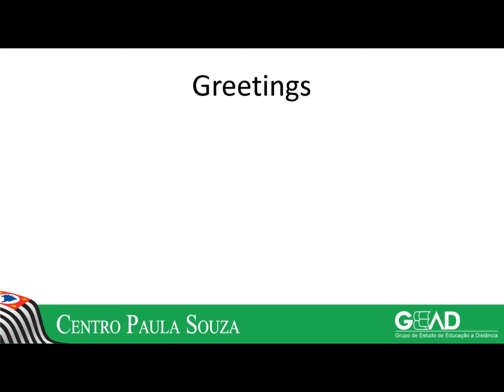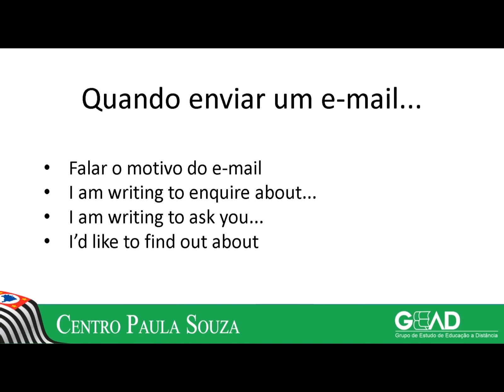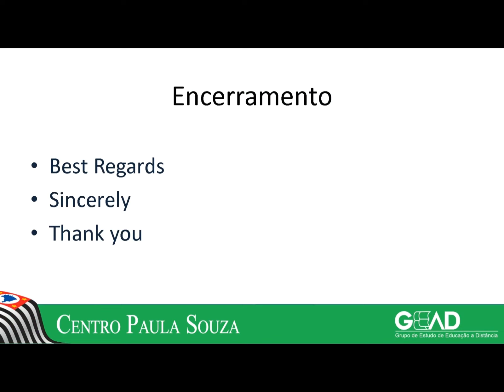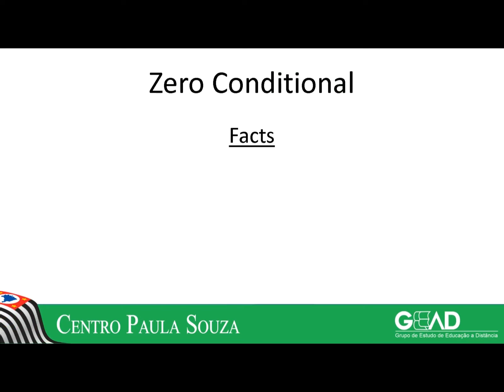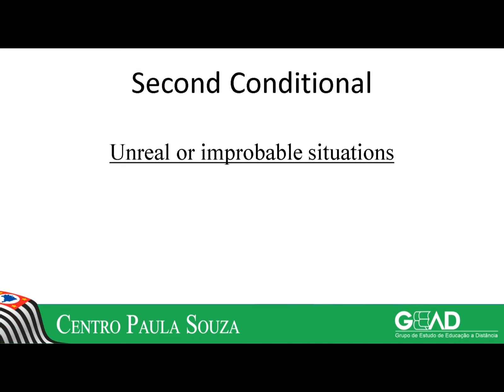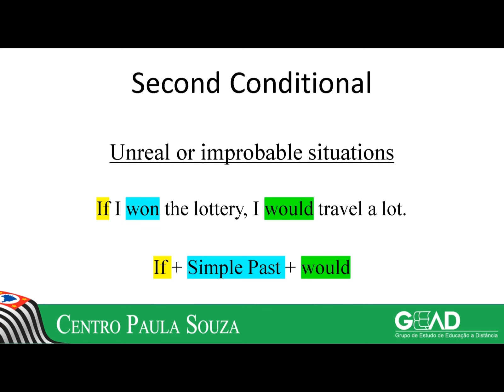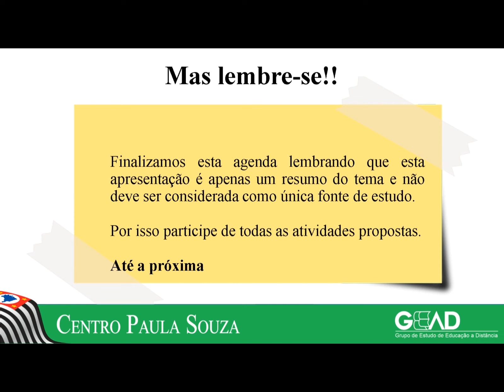Inglês Instrumental - Agenda 07